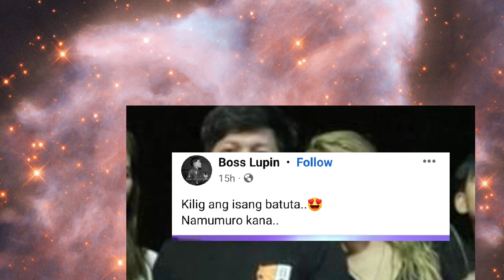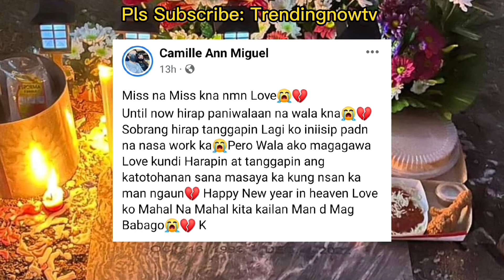ANG SWEET ‼️ GANITO PALA MANGHARANA SI JOVIT BALDIVINO❤️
Celebrity Story
showbiz news
jovit baldivino songs
showbiz broadcst
boy abunda
jovit baldivino girlfriend
shara chavez
jovit baldivino shara chavez
jovit baldivino daughter
jovit baldivino cars
jovit baldivino facts
jovit baldivino age
philippine entertainment
jovit baldivino nag collapse
cristeta baldivino
Justine baldivino
akeya baldivino
jovit baldivino camille ann miguel
abs cbn news
abs cbn
gma news
celebrity ph
Cristy Fermin
Cristy Ferminute
Showbiz Now Na!
Showbiz Philippines
ABS-CBN News
GMA News
The Boy Abunda Talk Channel
Ogie Diaz
Celebrity Ph
Showbiz Philippines